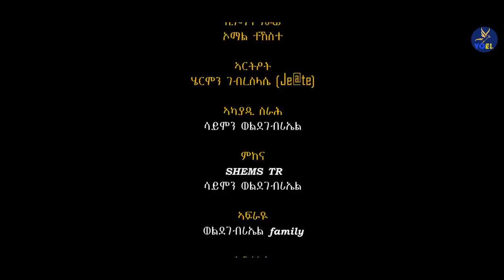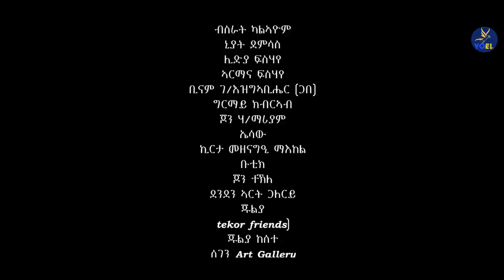ቓንዛ ዊሽጢ (qanza wshti ) NEW ERITREAN MOVIE 2023 // PART 1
.Contact with us.